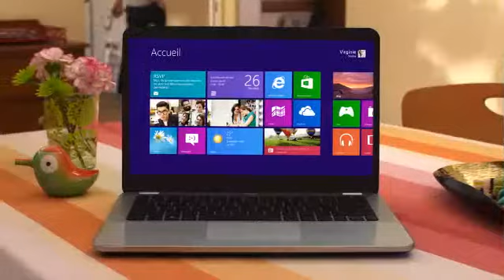d1e6dd0b 9cc1 4728 bab5 4c28c53307c4